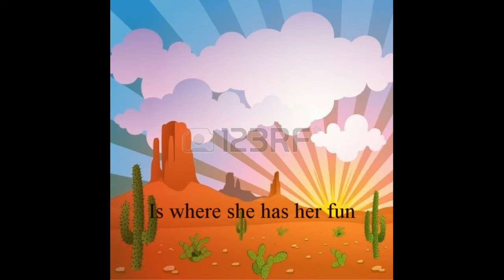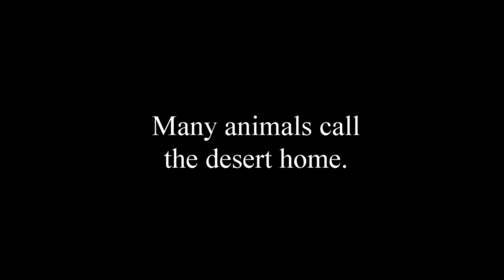Wendy's Desert Friends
The more kid friendlier Wendy the Cactus Wren story.